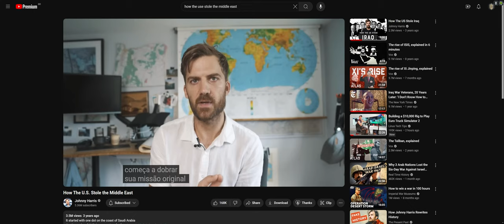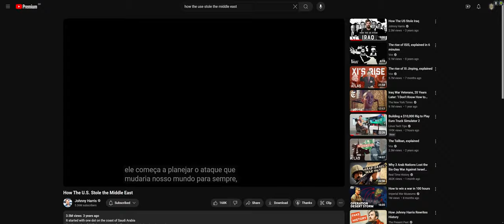Novo mapa e novas missões ÉPICAS!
Uma nova região do planeta foi adicionado ao melhor simulador de combate aéreo! O mapa do Afeganistão trás muitas histórias reais e também muitas histórias sobre seu próprio desenvolvimento para esse jogo. Vou contar um pouco sobre elas e também mostrar nossa primeira grande operação no Afeganistão jogando DCS World.

Muito obrigado ao Derby por fazer essa missão para a gente, obrigado ao @DanRedfieldBr por ser meu WSO no F-15E e obrigado os membros do canal.

Fluffy
Otávio Cavalheiro
Beatriz
Pixy
Filipe Fibra
Aero Noia
LiexTV
VOODOO

Agradecimentos aos meus ALAS Membros do Canal:

Sr Seben
Dan Redfield
Handrey Zoz
Alex Nascimento
Rafael DSR
Laís
Matheus Prohc
Skrulax
Red Camarada
Caio Henrique
Rafael Supertramp
rocktc br br
Ed William Junior
Daneiel Borges
OverG
Chikão Moraes
Francisco Mendes
Machete
Vítor Arbex
Kevin Cardoso
Marcos
Dênis Oliveira

MEU PC:

2x pentes memória ram Asgard 16gb 320mhz xmp2.0 overclocking